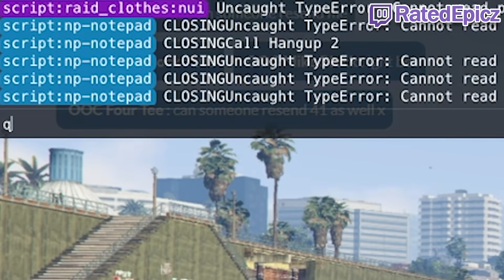BEST OF GTA 5 RP #587 - PRED & ANT GET MARRIED, SAAB JOINS SAHARA | NoPixel Highlights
GTA 5 roleplay funny moments & highlights from NoPixel featuring Chang Gang & Uchiha Jones, Summit1g, Leanbois & Ellie Dono, Siz Fulker & HOA, Eugene Zuckerberg & Mel Rickenbacker, Conan Clarkson, Lauren Forcer, Nino Chavez and more!

Available for editing work, long or short term - contact beststreamingmoments@gmail(dot)com